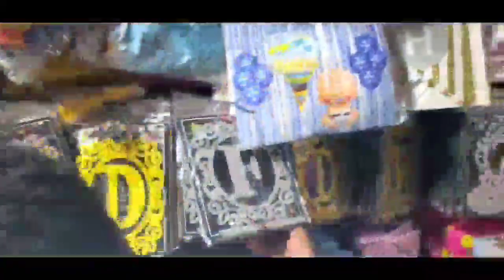Haflaa Addaa kan Enyuuf akka Godhame bekamnee Nufana turaa